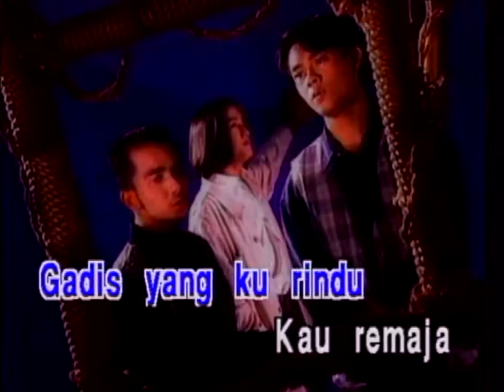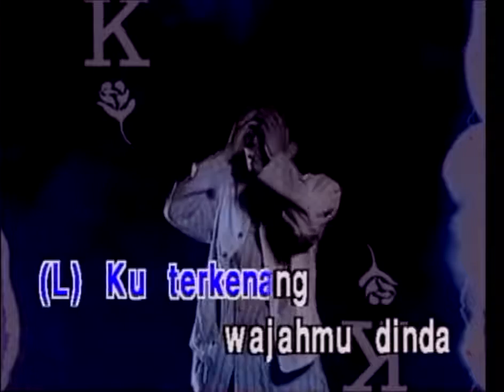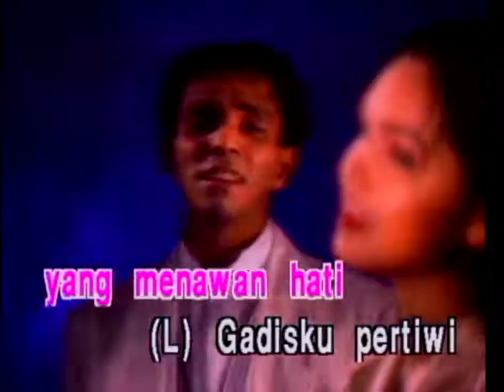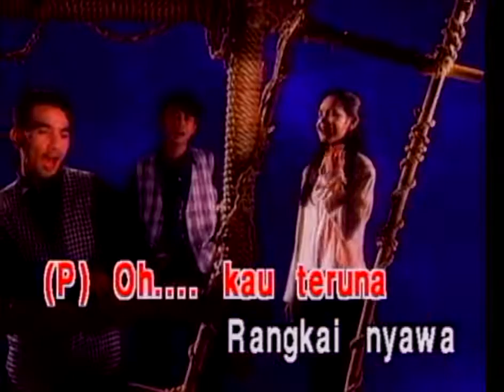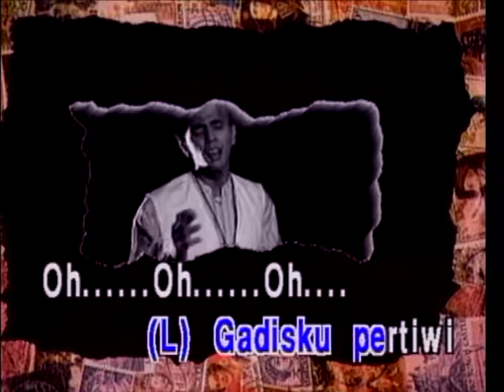Siti Nurhaliza & 2 By 2 - Mawarku ( Official Music Video)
Dapatkan album "Mawarku" di iTunes